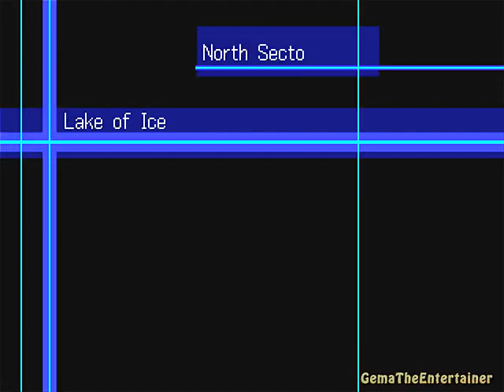Digimon World 3 - Walkthrough Part 86 (Ameterasu Legendary Gym!!)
Hey Guys, This is Walkthrough Part 86!! Finally I Arrived in North Sector of Ameterasu, and Before I go To The City, I Decided To Go To Legendary Gym First, and Check out Some Things, Check it out..:D ouw and I use Some Cheats To Help me on This one FOR THE SAKE OF WALKTHROUGH TIME AND VIDS..:) Have Fun..:D SUBSCRIBE For More Gaming Walkthroughs and Other Entertaining Stuff's That CAN ENTERTAIN YOU!!..:D